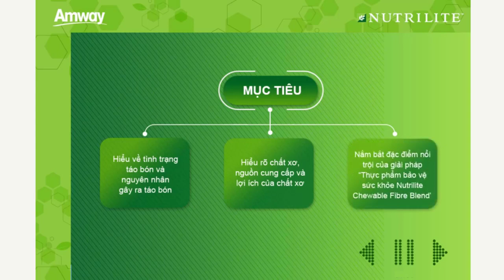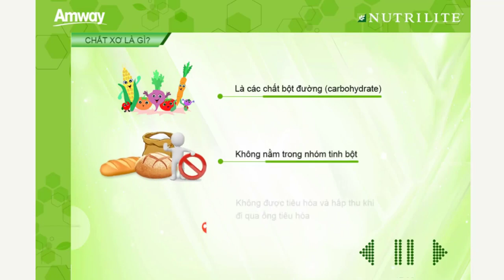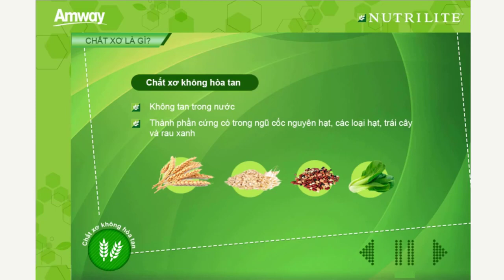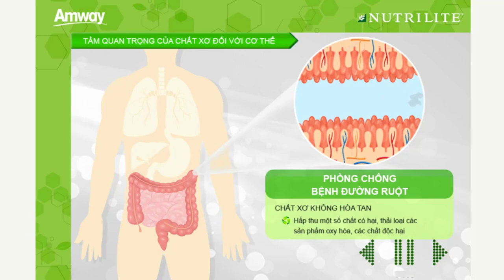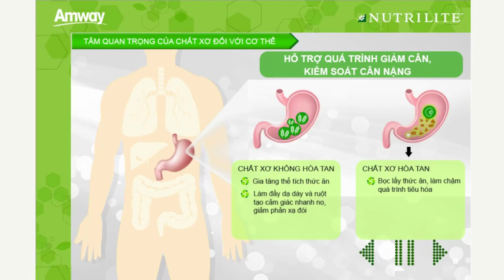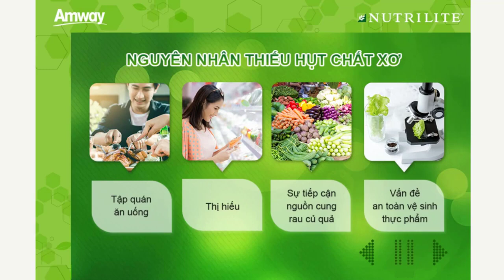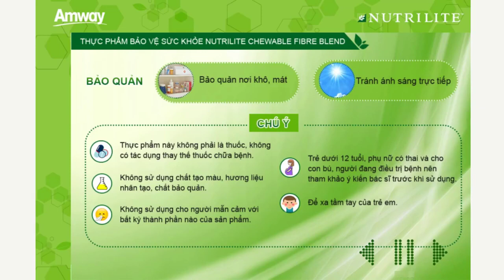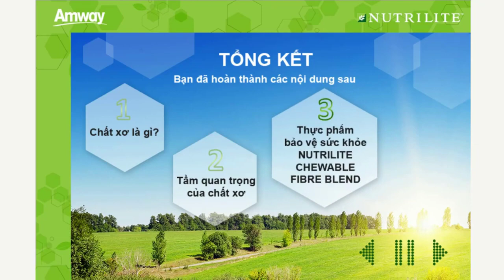Thực Phẩm Bổ Sung Chất Xơ Từ Rau Qủa Nutrilite Khỏe Đường Ruột, Chống Táo Bón